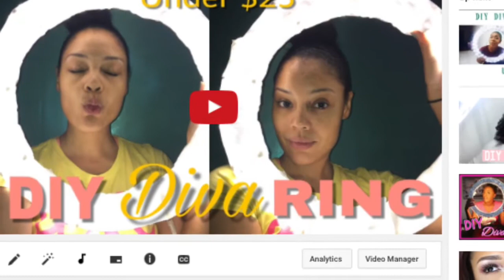Channel Update February 2017 💋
MY MUSIC (DOWNLOAD PLZ)
Funny Thing Called Love - Single by Shawnc Kpris

The Watchers (feat. Young Cashus) - Single by Shawnc Kpris

I Know You Like It - Single by Shawnc Kpris